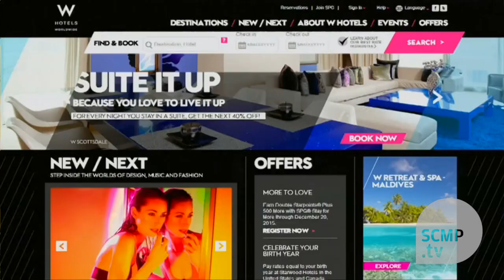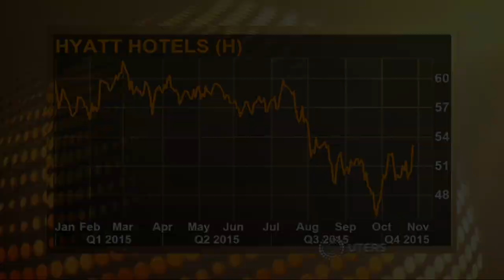US hotel company Starwood being wooed by China hotel groups, who are they?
Just as it releases earnings, Starwood is selling its vacation ownership business. And it could become the largest U.S. takeover by a Chinese company.